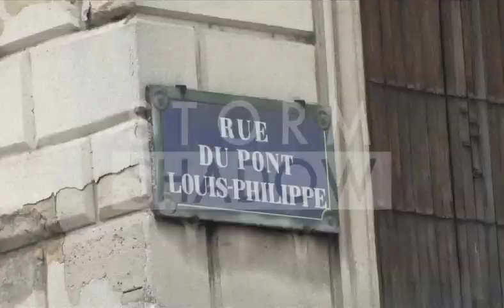James Denton in Paris shooting Daniel Hechter commercial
We spotted "Desperate Housewives" ex-beau in Paris shooting a commercial for the French luxury brand Daniel Hechter for whom is the brand face. They shot the scenes on a café terrasse in the center of Paris not far from the Marais area. Our man looked extremely relax, laughing with pal actors waiting for the set to be finished while the female model is on a make up session

Paris 28th June 2012